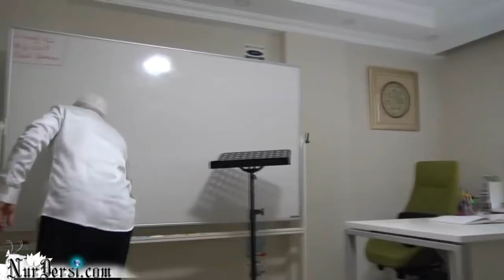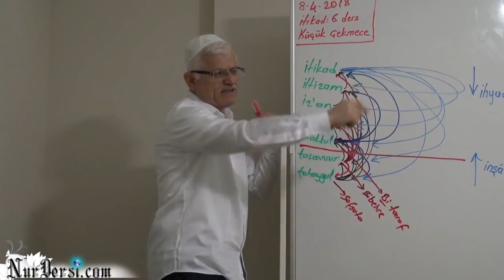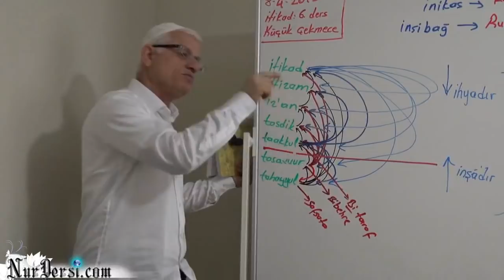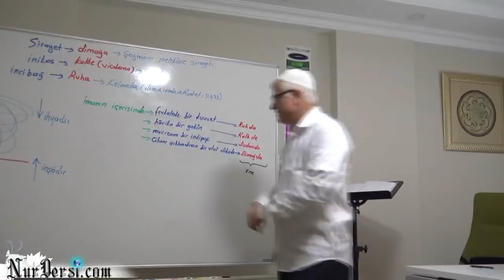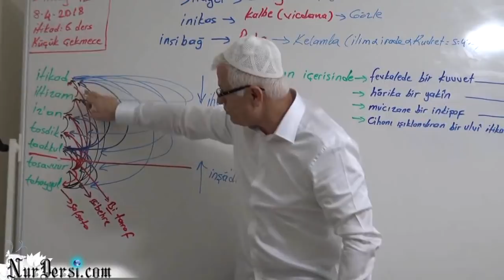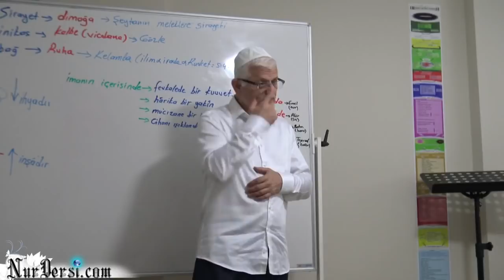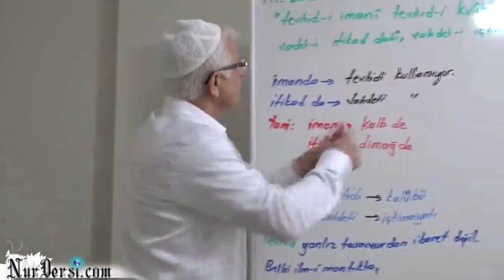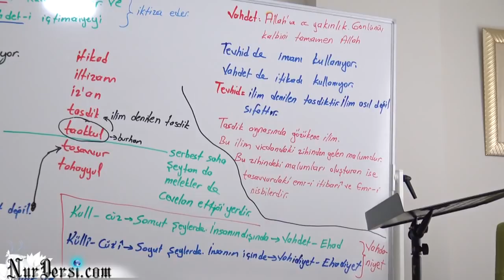Dimağ -42 (İtikad -6)